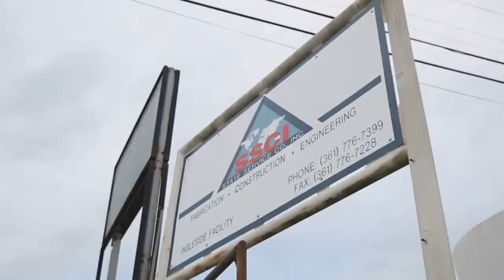Deutsche Oel & Gas Trailer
Die Deutsche Oel & Gas hat 2014 in ihrem Erdgas- und Erdölfördergebiet „Kitchen Lights Unit“ in Südalaska die Errichtung der Produktionsinfrastruktur entscheidend vorangetrieben. Die Förderung von Erdgas und Erdöl in der Region um das Cook Inlet Becken wird durch den Staat Alaska subventioniert. Die notwendige Infrastruktur, darunter Pipelines, eine Verarbeitungsanlage sowie die Förderplattform, soll im Herbst dieses Jahres fertiggestellt werden, sodass das erste Erdgas bereits Ende 2015 produziert werden kann.

12. April 2015